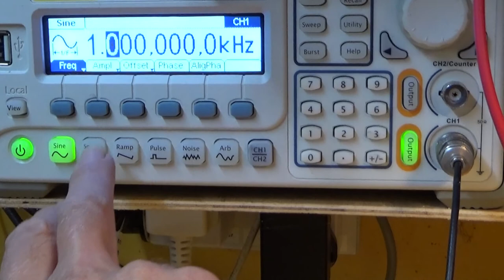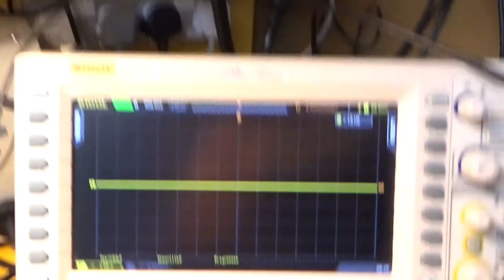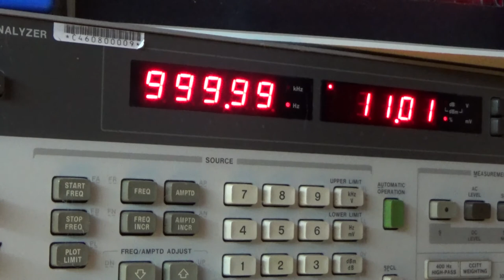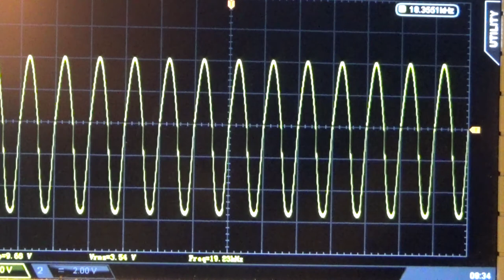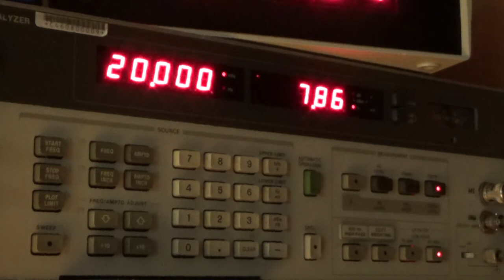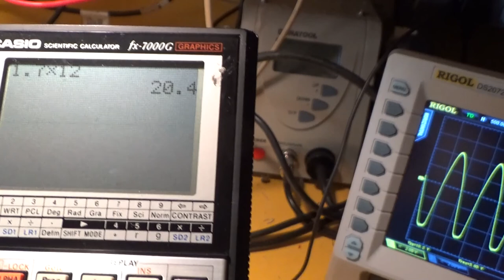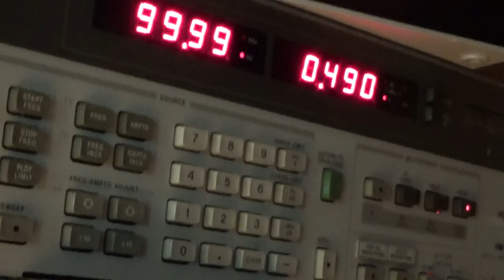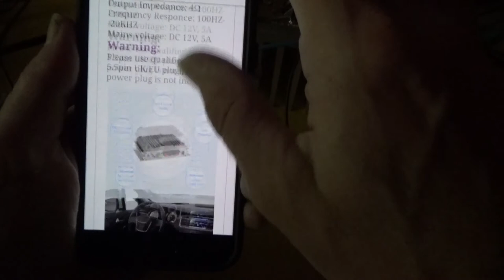Mini Class D amp review